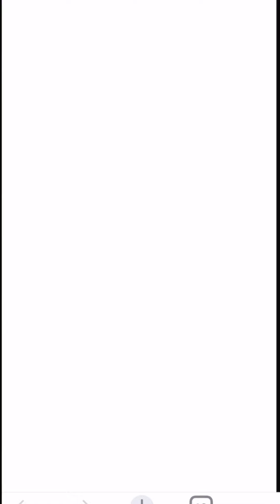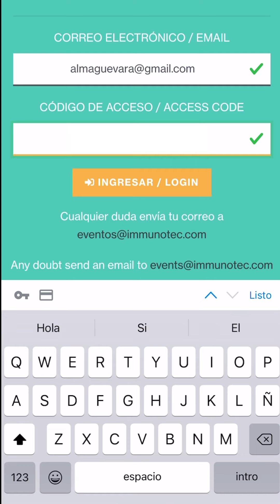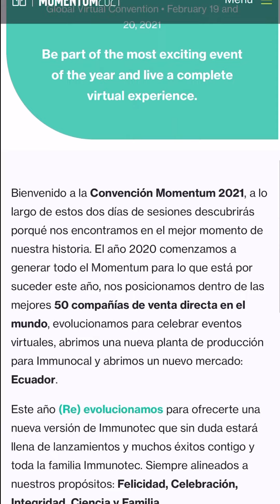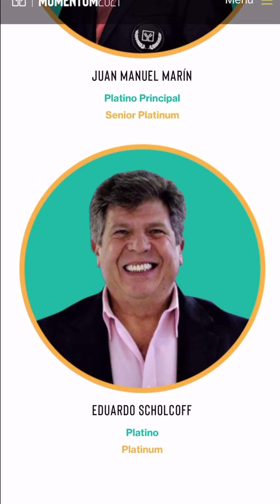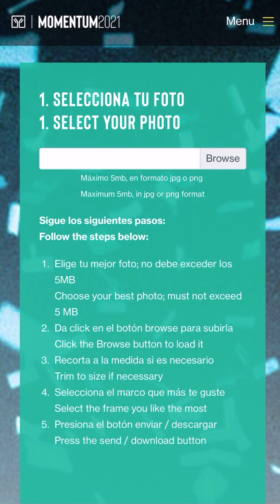INGRESA A MOMENTUM 2021 "Paso a Paso"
En este video podrás ver cómo puedes tú iniciar sesión si ya te registraste para la convención de Immunotec Momentum 2021 para que así puedas estar LISTO para la convención Viernes y Sábado 19-20 de febrero 2021

🔥¿TE Gustaría ESCUCHAR NUESTRO PODCAST?

🔴 Te gusta la información que ves y quieres apoyarme invítame un café ☕️